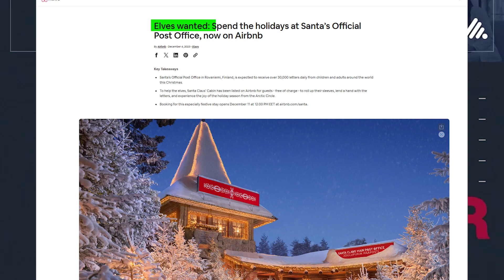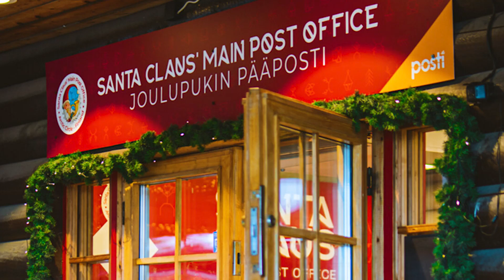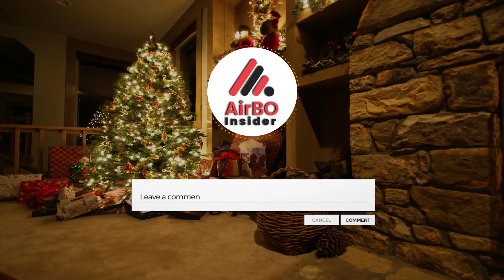Immerse Yourself in Magic: Airbnb's Enchanting Elf Experience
🌟 Elevate your short-term rental experience with a touch of holiday enchantment! 🧝✨ Airbnb is gifting you the ultimate Elf Experience – and it's all for FREE!

🎄 Transform your cozy rental into a festive wonderland and let the magic of the season unfold right at your doorstep. 🏡✨ Immerse yourself in the holiday spirit with interactive activities, surprises, and a sprinkle of elfin charm.

🌈 What's in store for your guests?
🎁 A unique Elf Experience designed to add a dash of magic to their stay.
🕵️‍♂️ Discover the secrets of the North Pole with surprises around every corner.
📸 Capture the enchanting moments and create memories to cherish.

🔗 Ready to offer your guests a memorable holiday stay?